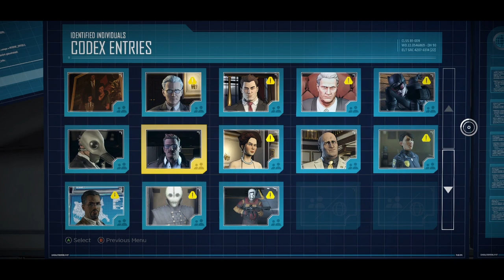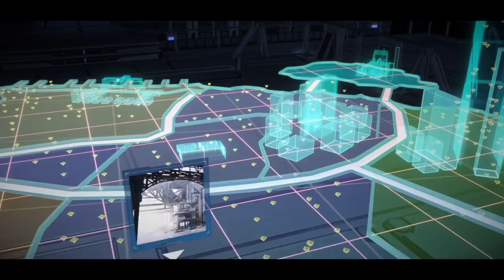Batman: The Telltale Series Harvey Dent Becomes Two Face Part 31